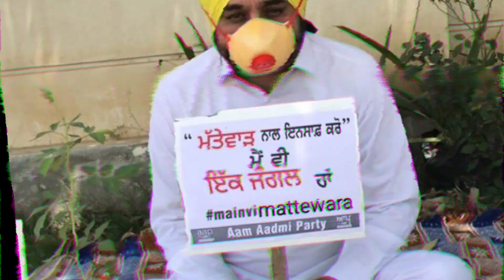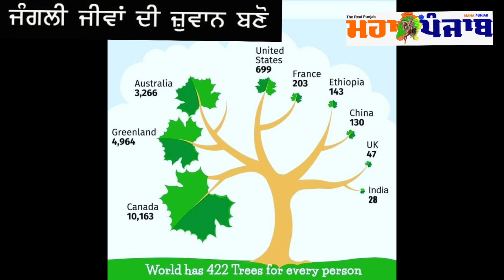ਮੱਤੇਵਾੜਾ ਜੰਗਲ ਦਾ ਕੀ ਵਿਵਾਦ ਹੈ। ਮੱਤੇਵਾੜਾ ਨਾਲ ਇਨਸਾਫ਼ ਕਰੋ " ਮੈਂ ਵੀ ਇਕ ਜੰਗਲ ਹਾਂ। @mahapunjabusa ll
Facebook follow us on

Instagram follow Us on